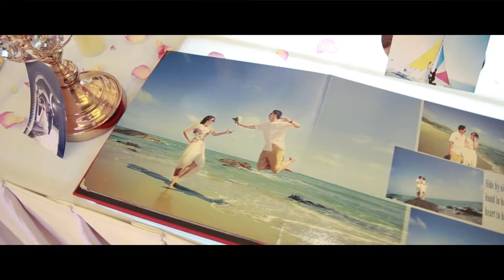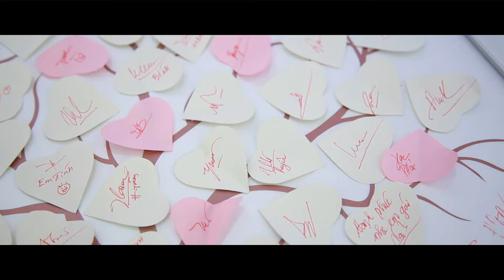[Nau WeddingHouse] - Phóng sự cưới Vinh & Vi Final 07.01.2017 full HD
Made by Nâu - Wedding Photography
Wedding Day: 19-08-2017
Address: 45/10 Nguyen Van Lac, P21, Binh Thanh